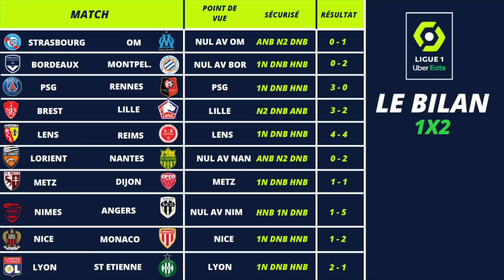Pronostic Foot LIGUE 1 : Mes 10 PRONOSTICS ( Ligue 1 )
-Mettez moi vos 10 pronostics ligue 1 de cette 11ème journée dans les commentaires.

▬▬▬▬▬▬▬▬▬▬▬▬▬▬  MON SITE ▬▬▬▬▬▬▬▬▬▬▬▬▬▬

Vous aimez les PARIS SPORTIFS ? Sur cette chaîne vous trouverez des conseils en paris sportifs, des stratégies pour augmenter vos gains grâce aux pronostics football sécurisés ainsi que des vidéos de pronostic.

Mon rôle? Accompagner et aider tous les parieurs qui le souhaitent à devenir rentable sur le long terme dans les paris sportifs grâce à mon Ce que je propose : tout d’abord des pronostics de qualité, analysés et réfléchis, ainsi qu’une totale gestion des mises et de bankroll (capital).

Spécialisé dans le football, je suis parieur rentable depuis 2017 grâce à une méthode très ciblée : Les pronostics de type sécurisés.